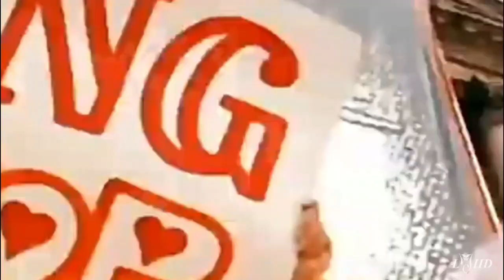Michael Jackson - Beautiful Girl (Official Version 2020) || LMJHD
Letra:

I'm in love with a beautiful girl
It's almost like dancing and romancing
In her arms
It's just a part of it
Can't you see that I'm in love
(Love)
I'm in love
(Love)
I'm in love
(Love)
Da de de da de da da dum
Da da da da da da da dum
La da da da da da da dum

(Love)
In her arms
(Love)
I'm in love
(Love)
I'm in love
(Love)
Da da da da da la da dum
She'll never know la da da dum
(Love)

In her arms
(Love)
I'm in love
(Love)
I'm in love
(Love)
She never thought la da da dum
In all of the time le da da dum (Mumble)
La da da da la da da dum
(Love)
I'm in love
(Love)
I'm in love
(Love)
(Love)
I'm in love
(Love)
I'm in love
(Love)
(Love)
I'm in love
(Love)
I'm in love
(Love)
I'm in
(Love)